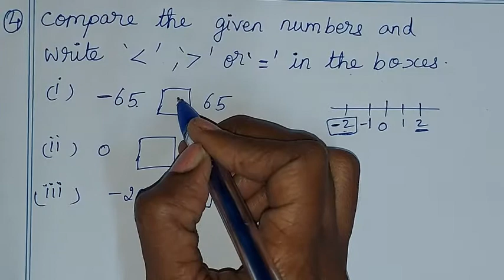7th maths tamil Term 1 Chapter 1 number system exercise 1.1 try these pg 1 tn samacheer 1st term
TN Samacheer class 7 maths New Syllabus Term 1 Chapter 1 number system Exercise 1.1 try these pg 1 7th standard std maths tamil